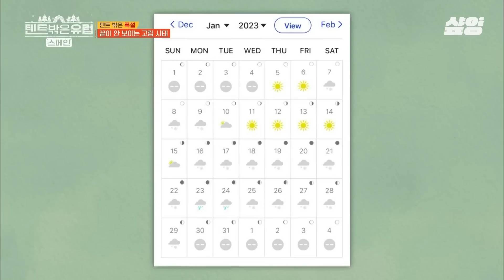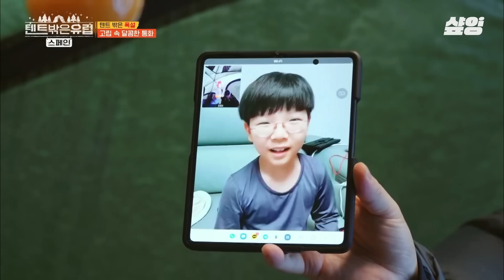[텐트밖은유럽스페인편] 해맑던 박명훈의 웃음기까지 가져간 고립 사태🥶 때마침 걸려온 아들 전화에 미소 되찾음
tvN‹텐트 밖은 유럽 스페인 편›
매주 목요일 오후 8시 40분 방송!